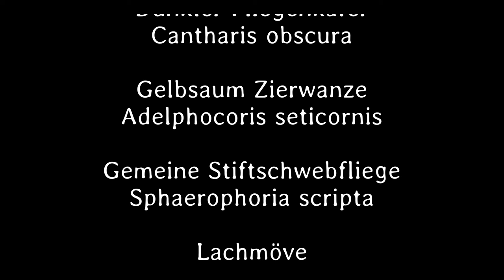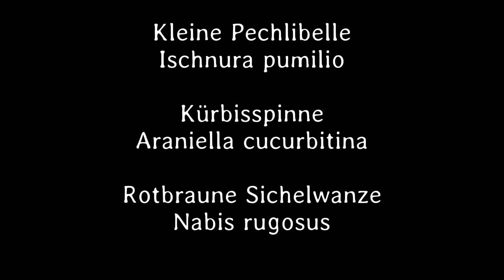Kleines ganz groß 40. Teil - Deutsch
Neben den Lachmöven geben sich heute auch die kleine Pechlibelle, die Gelbsaum Zierwanze, der Gemeine Weichkäfer und weitere die Ehre.